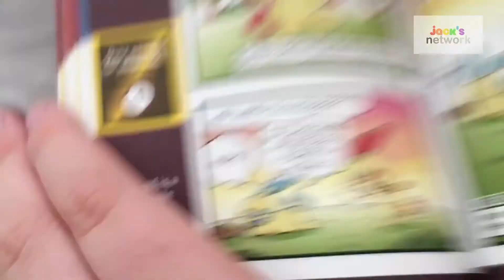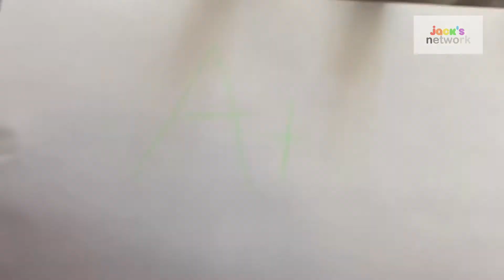Jack and Friends-Wilson’s Homework(Full Episode)